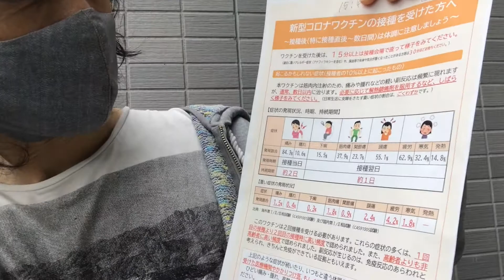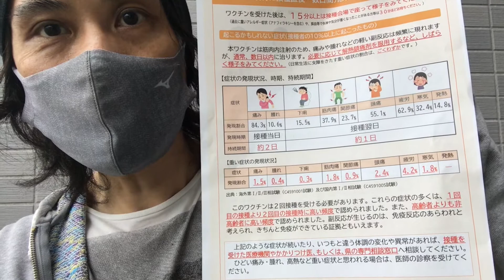【VLOG】Ep181 新企画爆誕！『HIROのポンっと打ってみよう！』ワクチン接種一回目レポート！『HIROポン#1』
【9/18日現在の経過報告です。結論から言うと副反応が出ました】
・接種中の痛みは無かったが、接種した日の夜から腕に痛みが現れ始める。
・翌日、腕に軽度の打撲や筋肉痛のような状態になり腕を肩より上に上げると痛い。
【HPP秋の大プロジェクト】
ミュージカル「STAND IN THE WORLD」から５年。
HEAD PHONES PRESIDENT結成20周年を記念し
10/23,24に第２弾ミュージカル「COLORS」上演決定！

HPP新作Tシャツ予約購入受付開始！
【About HIRO】
ロックバンドHeadPhonesPresidentのギタリスト。
ギター、ベース、キーボード、ミキシング、マスタリング、
作詞作曲、編曲、たまに俳優のマルチプレイヤー。
HIRO名義でギターインストアルバムを3作品発表。
2021年最新作「OpenWorld」絶賛発売中!

趣味はシルクスクリーン印刷で全ての物販アイテムをDIY。

Hiro is guitarist from “HEAD PHONES PRESIDENT”,
who does everything guitar, bass, keyboard,
drum programming, recording and mixing, mastering.
HIRO 2nd Album『Super Strings Theory』Available Now!